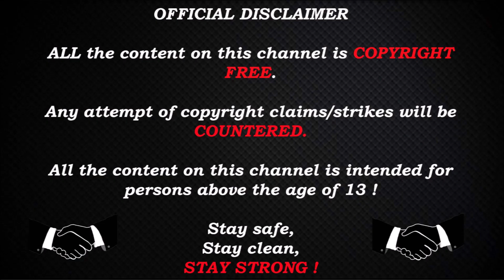Electronic POV vs Heroic / 32-8 / inferno / ESL Pro League Season 12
PC Specs

CPU : i7-9700k

GPU : Titan X Pascal (2016)

RAM : HyperX Fury DDR4 2400MHz 32GB

PSU : Corsair RM1000x 1000W

Monitor : Asus 24.5" LED G-Sync ROG Swift PG258Q

Keyboard : Corsair Gaming K68 Gaming

Electronic`s settings:
Resolution:1280×1024
Scaling:blackbars

viewmodel:

viewmodel_fov 60; viewmodel_offset_x 1; viewmodel_offset_y 1; viewmodel_offset_z -1; viewmodel_presetpos 1; cl_viewmodel_shift_left_amt 1.5; cl_viewmodel_shift_right_amt 0.75; viewmodel_recoil 0; cl_righthand 1;

Stay Strong !